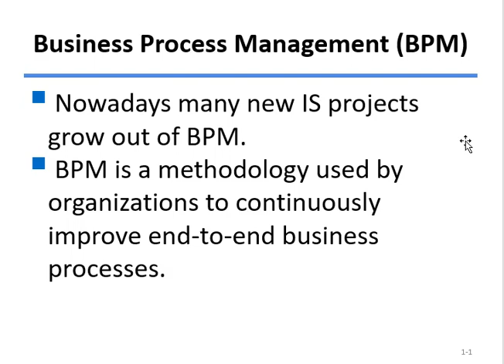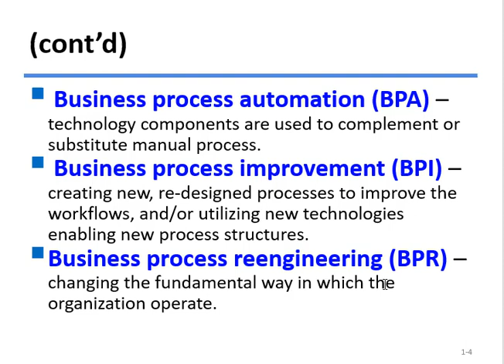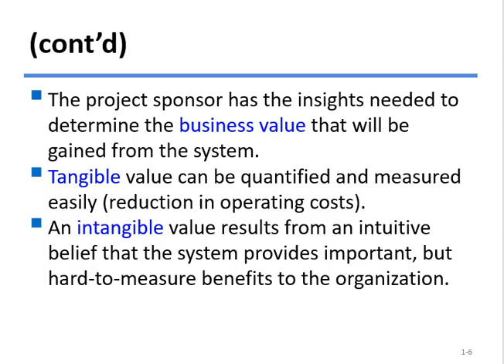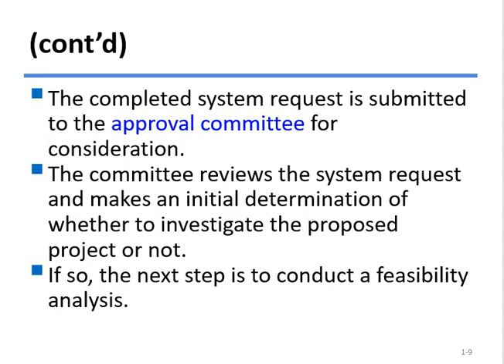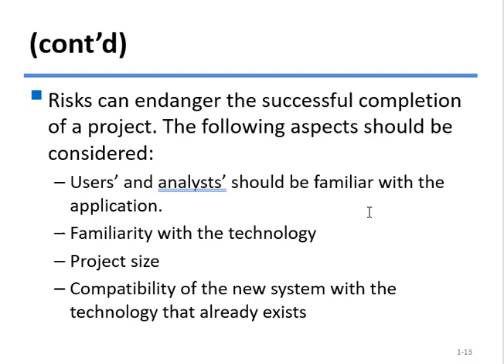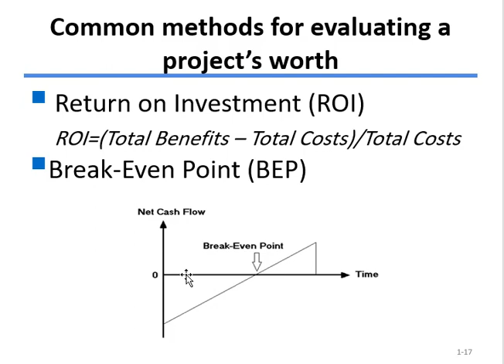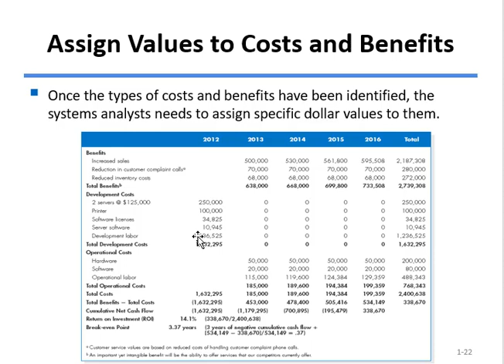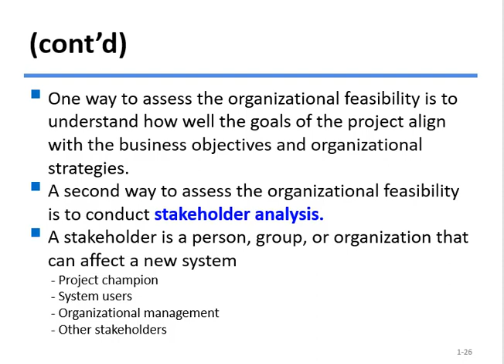lec2 system analysis HTI